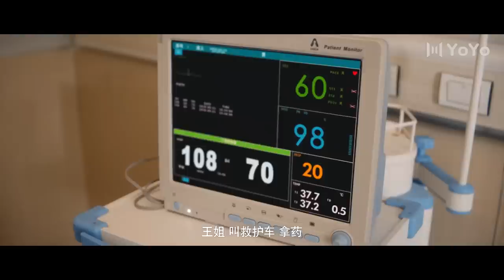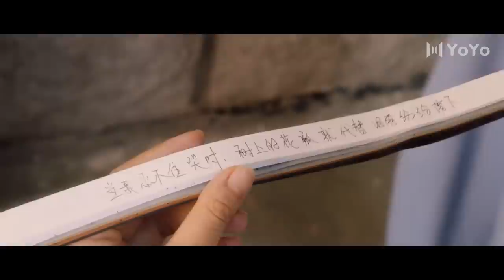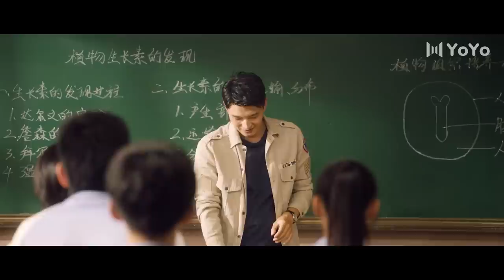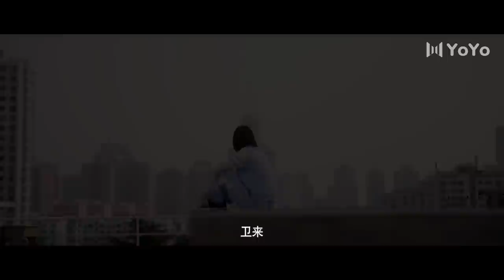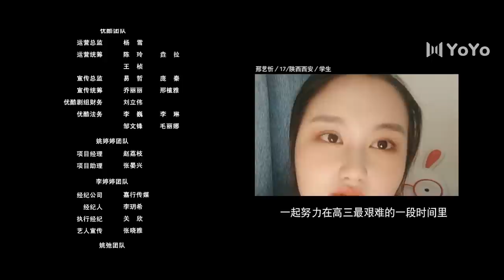【ENG SUB】放学别走 EP 20 | Don't Leave After School💓卫爸心脏病住院，卫来决定出国留学（李婷婷/姚弛）